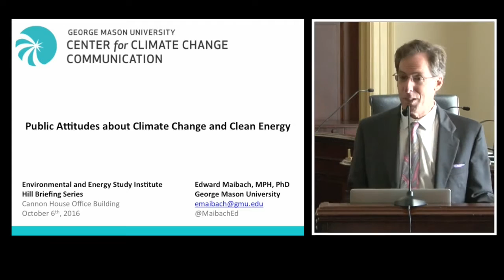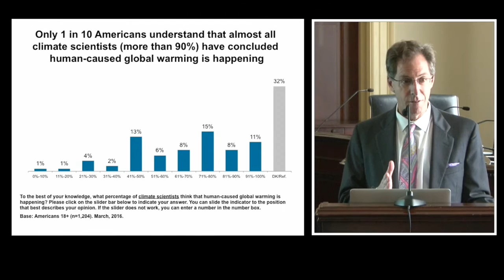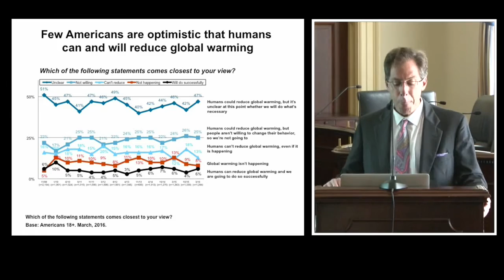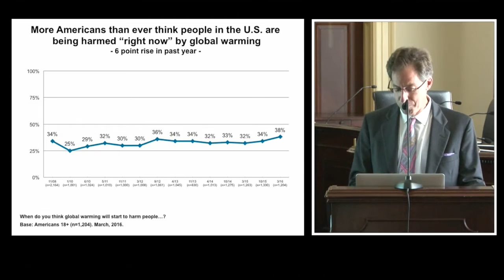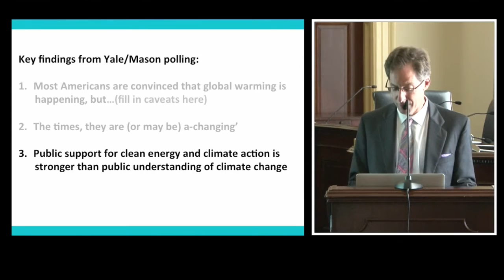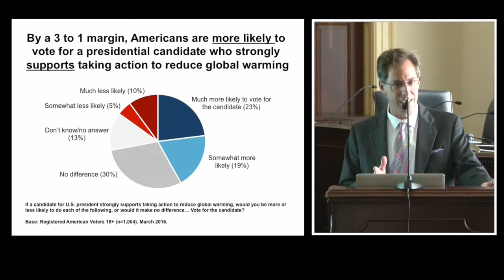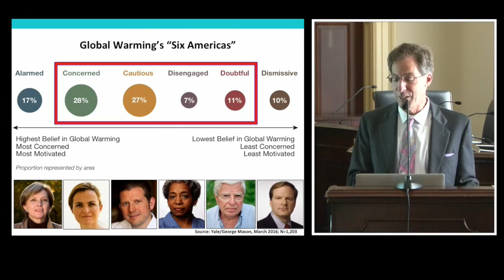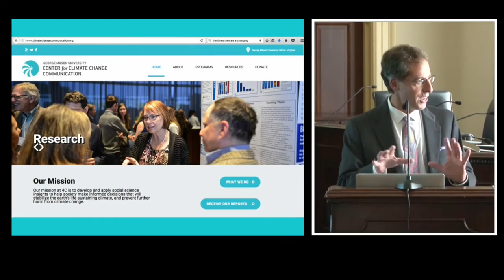Public Attitudes about Climate Change and Clean Energy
Speaker:
Prof. Edward Maibach
Director, Center for Climate Change Communication, George Mason University

The Environmental and Energy Study Institute (EESI) held a briefing discussing American perceptions of climate change as awareness and concern for its impacts continues to rise among the electorate. The latest polling indicates seven in ten Americans say climate change is happening, and a majority feel their member of Congress should be doing more to address this global issue.

The presentation delved into recent work from the polling sector, including what Americans really think about climate change policy, how mainstream reporting has adapted its coverage of climate issues over the years, and how voter attitudes towards climate change and clean energy may influence the 2016 election cycle. Polling trends at both the national and state level were discussed, as Dr. Maibach explored the gap between the data and real-world experiences in measuring public opinion.

Dr. Maibach has been a professor at George Mason University, where he co-founded the Center for Climate Change Communication (4C), since 2007. His research focuses on what mobilizes populations to adopt behaviors and support public policies that reduce greenhouse gas emissions and help communities adapt to climate impacts. From 2011 to 2014, Dr. Maibach co-chaired the Engagement & Communication Working Group for the Third National Climate Assessment, and he currently advises various organizations on their climate change-related public engagement initiatives.

The Center for Climate Change Communication is a non-partisan organization that conducts unbiased social science research to identify opportunities to enhance public understanding of and engagement with climate change. Mason 4C, in conjunction with the Yale Program on Climate Change Communication, has conducted two national surveys a year since 2008, providing a valuable perspective on how public attitudes toward climate and environmental issues have shifted over time. Through its partnerships with government agencies, associations, and businesses, 4C advances climate education through consortia and training programs